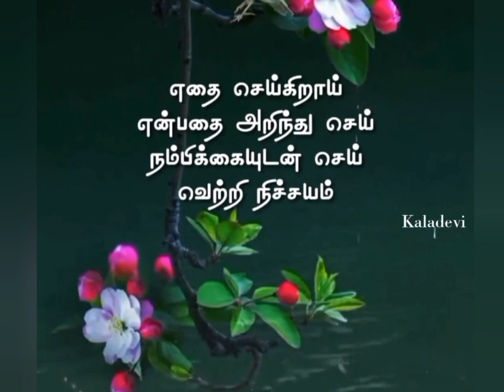அன்புடன் இரவு வணக்கம்.